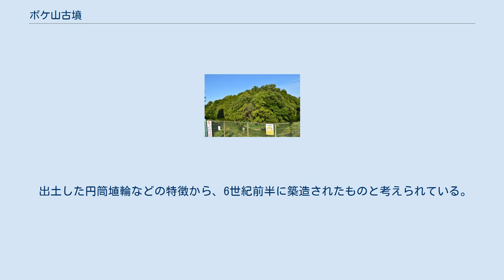ボケ山古墳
ボケ山古墳の空中写真国土交通省 国土地理院 地図・空中写真閲覧サービスの空中写真を基に作成。
 墳丘（右に前方部、左奥に後円部） ボケ山古墳（ぼけやまこふん、野中ボケ山古墳）は、大阪府藤井寺市青山3丁目にある古墳。
古市古墳群を構成する古墳の1つ。
 実際の被葬者は明らかでないが、宮内庁により「埴生坂本陵（はにゅうのさかもとのみささぎ）」として第24代仁賢天皇の陵に治定されている。
 ボケ山古墳は、墳丘の長さ122メートル、前方部の幅107メートル・高さ13メートル、後円部は直径65メートル・高さ11.5メートルの前方後円墳である。
 南東のくびれ部に造出があり、周囲は濠で囲まれている。
 1975年と1979年の大阪府教育委員会による外堤調査により、後円部北東側の堤と前方部北西側の堤で円筒埴輪列が発見された。
 また、1981年の羽曳野市教育委員会による外堤調査により、前方部北西側の堤に接する斜面で2基の埴輪窯が発見された。
 出土した円筒埴輪などの特徴から、6世紀前半に築造されたものと考えられている。
 宮内庁によって仁賢天皇陵に治定されており、拝所が前方部正面の濠の外にある。